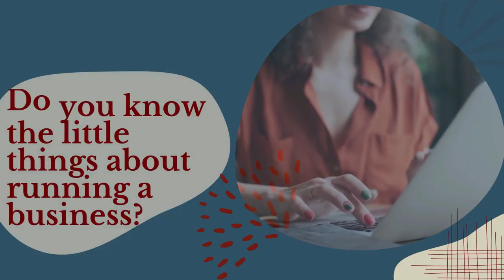How Robot-Written Thank You Notes Are Helping Businesses Thrive in 2023 with Rick Elmore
Discover the astonishing truth that transformed one man's life and revolutionized business communication. Follow the remarkable journey of Rick Elmore, from football fields to boardrooms, as he uncovers the power of a forgotten art. Prepare to be captivated by the unexpected twist that led him to create a groundbreaking solution, bridging the gap between authenticity and technology. Brace yourself for an emotional tale of grit, adaptation, and the relentless pursuit of connection. But what exactly was the idea that sparked this extraordinary transformation?

The key moments in this episode are:
00:00:00 - Introduction,
00:02:31 - Rick Elmore's Background,
00:05:55 - Starting Simply Noted,
00:08:23 - Benefits of Using Simply Noted,
00:11:47 - Importance of Handwriting,
00:13:29 - The Value of Customer Experience,
00:14:10 - Working with Simply Noted,
00:15:43 - Automation and Customization,
00:17:04 - Scheduling and Personalization,
00:19:26 - Building Brand Loyalty,
00:20:20 - Cost and Subscription Options,
00:26:46 - The Benefits of Handwritten Note Automation,
00:27:02 - Requesting a Sample Kit,
00:27:22 - Becoming the "Constant Contact" of Handwritten Notes,
00:27:35 - Connecting with Rick on LinkedIn,
00:28:00 - Conclusion and Call to Action

I'm Candy Messer, President of Affordable Bookkeeping and Payroll and Podcast Host of Biz Help For You. This channel will share helpful information for you to run a successful business including tips in the areas of bookkeeping, payroll, sales tax, business licenses, and other compliance PLUS information I share from experts in other fields.